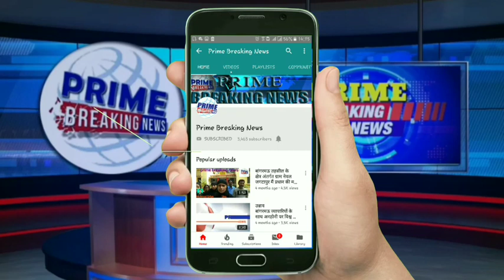बहराइच जिले में बढ़ती चोरी की घटनाओं पर पुलिस का चला चाबुक